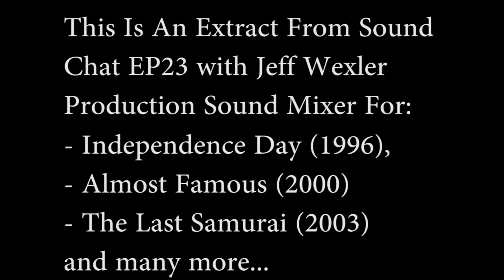What Sound Tech Solved Brings Different Issues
Jeff Wexler is known for his work on Independence Day (1996), Almost Famous (2000) and The Last Samurai (2003).